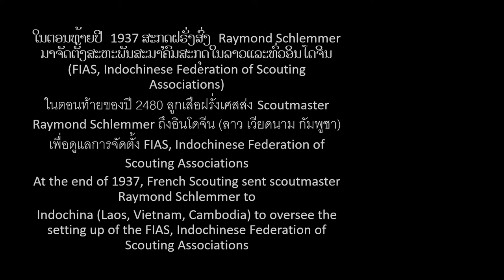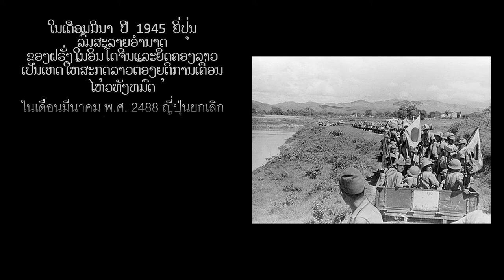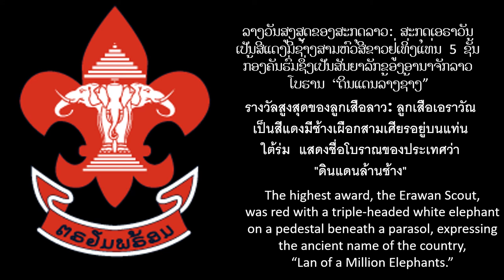ສະກຸດລາວ ຂໍ້ເທັດຈິງ A brief history of Scouts Lao (1937-1975)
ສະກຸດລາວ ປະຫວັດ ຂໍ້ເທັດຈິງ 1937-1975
ສະກຸດລາວໄດ້ປະກອບສ່ວນອັນຍິ່ງໃຫຍ່ໃນການພັດທະນາແລະຊ່ວຍເຫລືອສັງຄົມລາວ ດັ່ງພວກເຮົາເຫັນບົດບາດຂອງເຂົາເຈົ້າໃນການກູ້ໄພນ້ຳຖ້ວມວຽງຈັນໃນປີ 1966
ໃນຕອນຕົ້ນຂອງຄລິບ ສະກຸດລາວ ສ. ສີມຸກສວັນ ແລະ ບຸນແສງ ທຽບພົງພັນ ກຳລັງປະຕິບັດງານຢ່າງຕັ້ງຫນ້າ ເສັຍສະລະຊ່ວຍເຫລືອຜູ້ປະສົບໄພນ້ຳຖ້ວມ ມີຄົນບອກວ່າ ເມື່ອ 7 ປີກ່ອນ ອາຈານ ບຸນແສງ ທຽບພົງພັນຢູ່ບ້ານໂພນທັນ ເມືອງສີສັຕນາກ ນະຄອນຫລວງວຽງຈັນ ຖ້າທ່ານ ອຈ ຍັງມີຊີວິດຢູ່ ຂໍໃຫ້ທ່ານຈົ່ງໄດ້ຮູ້ວ່າພວກເຮົາຄົນລາວນ້ອຍໃຫຍ່ ຂໍຈາລຶກຄຸນງາມຄວາມດີຂອງທ່ານະຕະຫລອດໄປ ທ່ານເປັນຕົວຢ່າງທີ່ດີເດັ່ນໃຫ້ແກ່ເຍົາວະຊົນຄົນລຸ້ນໃຫມ່ ຂໍໃຫ້ທ່ານ ອຈ ຈົ່ງມີອາຍຸໝັ້ນຂວັນຍືນ.

ຂະບວນການສະກຸດ "ລຸູກເສືອ" ເປັນອົງການຈັດຕັ້ງມະຫາຊົນ ໃນສັງຄົມພົນລະເຮືອນ ທີ່ບໍ່ກ້ຽວຂ້ອງກັບການເມືອງ ແຕ່ເພື່ອການສຶກສາ ແລະ ພັດທະນາບຸກຄະລິນະພາບຂອງຊາວໜຸ່ມຍິງສາວຂອງຊາດ ສົ່ງເສີມໃຫ້ເຂົາເຈົ້າກ້າວໄປເຖິງການບັນລຸຄວາມສາມາດທາງດ້ານຮ່າງກາຍ, ປັນຍາ, ອາລົມ, ສັງຄົມແລະທາງຈິດໃຈຂອງເຂົາເຈົ້າຢ່າງເຕັມສ່ວນ ກາຍເປັນພົນລະເມືອງທີ່ມີຄວາມຮັບຜິດຊອບ ຕໍ່ຊຸມຊົນໃນທ້ອງຖິ່ນຂອງຕົນ ຕໍ່ປະເທດຊາດ ແລະ ຕໍ່ຊົມຊົນນາໆຊາດ.
ຂະບວນການສະກຸດລິເລີ້ມຂື້ນທີ່ກຸງລອນດອນ ປະເທດອັງກິດ ໃນປີ 1908 ໂດຍທ່ານ Robert Baden-Powell ຊື່ງເປັນນາຍພົນໃນກອງທັບອັງກິດ.
ອົງການສະກຸດຝຶກອົບຮົມຊາວໜຸ່ມດ້ວຍການສຶກສາທີ່ບໍ່ເປັນທາງການ ເໜັ້ນໜັກ ທາງດ້ານພາກປະຕິບັດຕົວຈິງໃນກິດຈະກຳນອກບ້ານ ເຊັ່ນ ການຕັ້ງແຄ້ມ ຄວາມຮູ້ໃນການຍ່າງປ່າ ແບກເປ້ເລາະ ເຄື່ອງໄມ້ ກິລາທາງນ້ຳ ແລະ ກິລາອື່່ນໆ ຄຸນລັກສະນະທີ່ສຳຄັນອັນນຶ່ງຂອງສະກຸດຄືເຄື່ອງແບບທີ່ປະຕິເສດຊົນຊັ້ນວັນນະໃນປະເທດ ແລະ ເໜັ້ນໜັກຄວາມເປັນເອກກະພາບ ສະເໝີພາບ ທີ່ມີຜ້າພັນຄໍ ໝວກອອກສະໜາມໃບກວ້າງ ເຄື່ອງໝາຍ ແລະ ປ້າຍທີ່ໂດດເດັ່ນ.
ກະສັດພູມີພົນ ອະດຸນຍະເດດຂອງໄທ ເປັນໜຶ່ງໃນຈຳນວນສະມາຊິກສະກຸດໂລກທີ່ມີຊື່ສຽງໂດ່ງດັງ ພະອົງໄດ້ຮັບລາງວັນ "ຫມາປ່າທອງແດງ" Bronze Wolf ຈາກອົງການສະກຸດໂລກ ໃນປີ 2006 ຊຶ່ງເປັນກຽດສູງສຸດຈາກອົງການ.
ທຸກປະເທດໃນໂລກມີອົງການສະກຸດ ຍົກເວັ້ນ ສປປລາວ ແລະ 4 ປະເທດ: Andorra, ຈີນແດງ, ຄີວບາ, ແລະ ເກົາຫລີເໜືອ
ແຕ່ເຖິງຢ່າງໃດກໍ່ຕາມ ອົງການສະກຸດໂລກກຳລັງເຈລະຈາກັບລັດຖະບານສປປລາວໂດຍຜ່ານ ASEAN ເພື່ອຈັດຕັ້ງສະກຸດໃນລາວອີກຄັ້ງ (ຕາມການໃຫ້ການຂອງທ່ານ Eric Khoo Heng-Pheng ຂອງອົງການສະກຸດໂລກ)
ໃນປະຈຸບັນອົງການສະກຸດໂລກ World Scout Committee (WS) ມີສະມາຊິກ 31 ລ້ານຄົນ ເປັນຈຳນວນທີ່ຂະຫຍາຍຕົວຂື້ນທຸກໆປີ ຊຶ່ງບັນດາປະເທດຕ່າງໆເຊື່ອວ່າໂຄງການສະກຸດເປັນເຄື່່ອງມືທີ່ສຳຄັນຂອງປະເທດໃນການພັດທະນາຊັບພະຍາກອນມະນຸດຂອງຊາດ

Attribution:
Scouts Lao - Wikipedia
File:French Indochina subdivisions.svg - Wikimedia Commons
Once up on a time in Lao Lanexang
Gonzalo Cancino